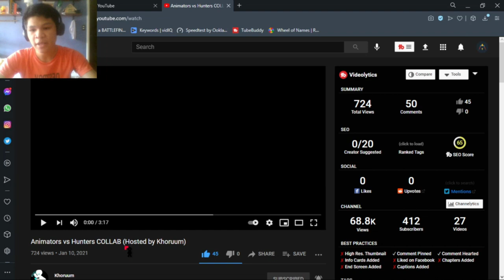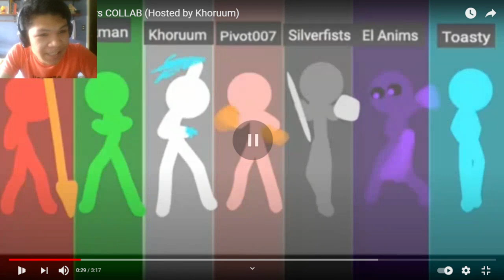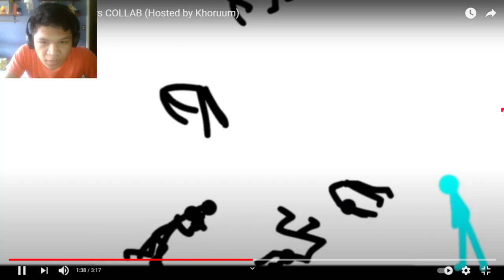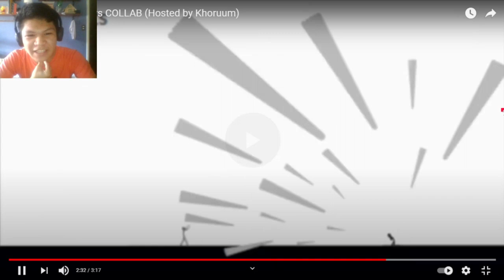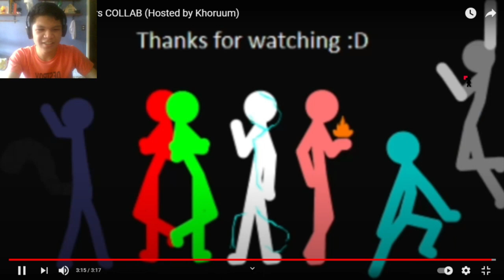Animators vs Hunters COLLAB (Hosted by Khoruum) | [REACTION]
Hey guys, sorry I wasn't uploading videos due to my Online Class. Forgive me, I have to focus on my study first before doing YouTube videos. I hope you understand, and yeah. Anyways, hope you enjoy.

Music Background:
AVM SHORT EP.16 Note Block- Green's Jam